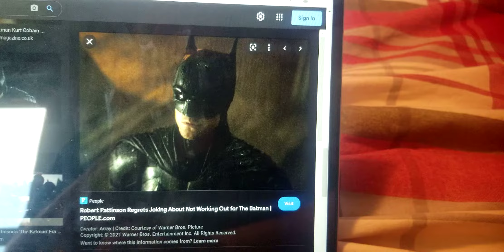My Favorite Superheroes Are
Batman, Robin, Nightwing, & Batwoman